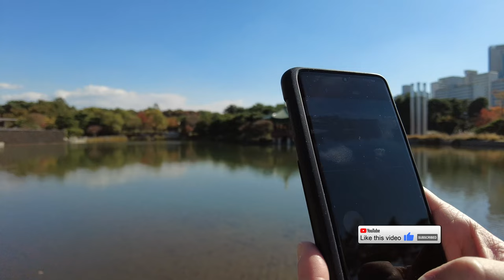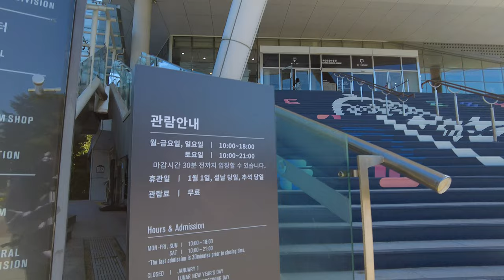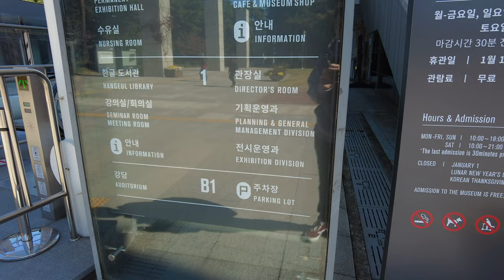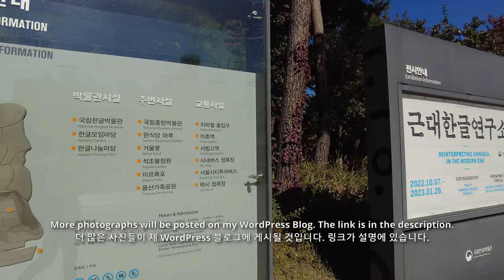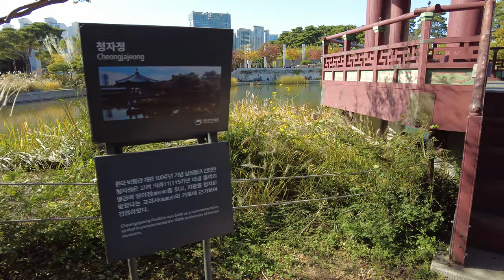Yongsan Park & Natl./Hangeul Museum - Sev V-Logs - South Korea (Seoul) 2022, Pt. 8-B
Hello everyone,

My name is Steve (Aka Sev). Thank you for viewing this video and joining me on this adventure.

In October 2022, I went on an epic adventure to Seoul, South Korea. This video is part of a series of videos that were shot during this trip.

I'm taking you with me to the National Museum of Korea, The Hangeul Museum and Yongsan Park.

Any question, or suggestion, let me hear about it in the comments :)

Accompanied blog post: TBA -- Due to server migration, there is currently a data-stop on my Wordpress site. I will update you with the blog post as soon as the migration is done using the pinned comment.